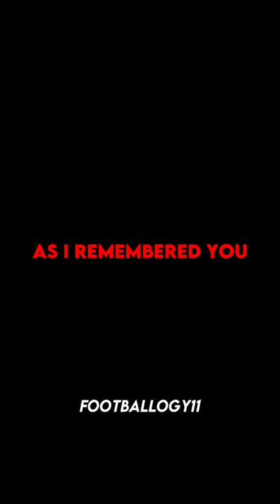House Of Memories 🏠🤩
(Legendary Luks10) for this idea!

I post content about football 3 times a week, so make sure to turn on post notifications for videos like this all the time